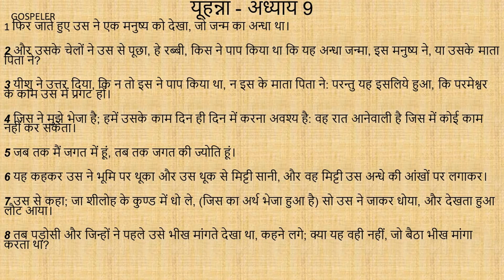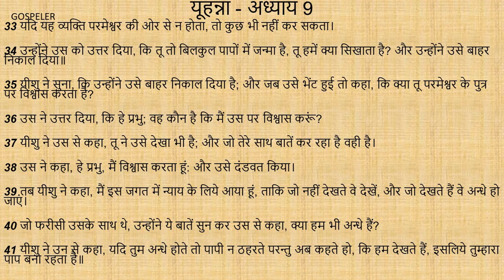John Chapter 9 | यूहन्ना अध्याय 9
अध्याय 9
फिर जाते हुए उस ने एक मनुष्य को देखा, जो जन्म का अन्धा था।
2 और उसके चेलों ने उस से पूछा, हे रब्बी, किस ने पाप किया था कि यह अन्धा जन्मा, इस मनुष्य ने, या उसके माता पिता ने?
3 यीशु ने उत्तर दिया, कि न तो इस ने पाप किया था, न इस के माता पिता ने: परन्तु यह इसलिये हुआ, कि परमेश्वर के काम उस में प्रगट हों।
4 जिस ने मुझे भेजा है; हमें उसके काम दिन ही दिन में करना अवश्य है: वह रात आनेवाली है जिस में कोई काम नहीं कर सकता।
5 जब तक मैं जगत में हूं, तब तक जगत की ज्योति हूं।
6 यह कहकर उस ने भूमि पर थूका और उस थूक से मिट्टी सानी, और वह मिट्टी उस अन्धे की आंखों पर लगाकर।
7 उस से कहा; जा शीलोह के कुण्ड में धो ले, (जिस का अर्थ भेजा हुआ है) सो उस ने जाकर धोया, और देखता हुआ लौट आया।
8 तब पड़ोसी और जिन्हों ने पहले उसे भीख मांगते देखा था, कहने लगे; क्या यह वही नहीं, जो बैठा भीख मांगा करता था?
9 कितनों ने कहा, यह वही है: औरों ने कहा, नहीं; परन्तु उसके समान है: उस ने कहा, मैं वही हूं।
10 तब वे उस से पूछने लगे, तेरी आंखें क्योंकर खुल गईं?
11 उस ने उत्तर दिया, कि यीशु नाम एक व्यक्ति ने मिट्टी सानी, और मेरी आंखों पर लगाकर मुझ से कहा, कि शीलोह में जाकर धो ले; सो मैं गया, और धोकर देखने लगा।
12 उन्होंने उस से पूछा; वह कहां है? उस ने कहा; मैं नहीं जानता॥
13 लोग उसे जो पहिले अन्धा था फरीसियों के पास ले गए।
14 जिस दिन यीशु ने मिट्टी सानकर उस की आंखे खोलीं थी वह सब्त का दिन था।
15 फिर फरीसियों ने भी उस से पूछा; तेरी आंखें किस रीति से खुल गईं? उस न उन से कहा; उस ने मेरी आंखो पर मिट्टी लगाई, फिर मैं ने धो लिया, और अब देखता हूं।
16 इस पर कई फरीसी कहने लगे; यह मनुष्य परमेश्वर की ओर से नहीं, क्योंकि वह सब्त का दिन नहीं मानता। औरों ने कहा, पापी मनुष्य क्योंकर ऐसे चिन्ह दिखा सकता है? सो उन में फूट पड़ी।
17 उन्होंने उस अन्धे से फिर कहा, उस ने जो तेरी आंखे खोलीं, तू उसके विषय में क्या कहता है? उस ने कहा, यह भविष्यद्वक्ता है।
18 परन्तु यहूदियों को विश्वास न हुआ कि यह अन्धा था और अब देखता है जब तक उन्होंने उसके माता-पिता को जिस की आंखे खुल गईं थी, बुलाकर।
19 उन से न पूछा, कि क्या यह तुम्हारा पुत्र है, जिसे तुम कहते हो कि अन्धा जन्मा था? फिर अब क्योंकर देखता है?
20 उसके माता-पिता ने उत्तर दिया; हम तो जानते हैं कि यह हमारा पुत्र है, और अन्धा जन्मा था।
21 परन्तु हम यह नहीं जानते हैं कि अब क्योंकर देखता है; और न यह जानते हैं, कि किस ने उस की आंखे खोलीं; वह सयाना है; उसी से पूछ लो; वह अपने विषय में आप कह देगा।
22 ये बातें उसके माता-पिता ने इसलिये कहीं क्योंकि वे यहूदियों से डरते थे; क्योंकि यहूदी एका कर चुके थे, कि यदि कोई कहे कि वह मसीह है, तो आराधनालय से निकाला जाए।
23 इसी कारण उसके माता-पिता ने कहा, कि वह सयाना है; उसी से पूछ लो।
24 तब उन्होंने उस मनुष्य को जो अन्धा था दूसरी बार बुलाकर उस से कहा, परमेश्वर की स्तुति कर; हम तो जानते हैं कि वह मनुष्य पापी है।
25 उस ने उत्तर दिया: मैं नहीं जानता कि वह पापी है या नहीं: मैं एक बात जानता हूं कि मैं अन्धा था और अब देखता हूं।
26 उन्होंने उस से फिर कहा, कि उस ने तेरे साथ क्या किया? और किस तेरह तेरी आंखें खोलीं?
27 उस ने उन से कहा; मैं तो तुम से कह चुका, और तुम ने ना सुना; अब दूसरी बार क्यों सुनना चाहते हो? क्या तुम भी उसके चेले होना चाहते हो?
28 तब वे उसे बुरा-भला कहकर बोले, तू ही उसका चेला है; हम तो मूसा के चेले हैं।
29 हम जानते हैं कि परमेश्वर ने मूसा से बातें कीं; परन्तु इस मनुष्य को नहीं जानते की कहां का है।
30 उस ने उन को उत्तर दिया; यह तो अचम्भे की बात है कि तुम नहीं जानते की कहां का है तौभी उस ने मेरी आंखें खोल दीं।
31 हम जानते हैं कि परमेश्वर पापियों की नहीं सुनता परन्तु यदि कोई परमेश्वर का भक्त हो, और उस की इच्छा पर चलता है, तो वह उस की सुनता है।
32 जगत के आरम्भ से यह कभी सुनने में नहीं आया, कि किसी ने भी जन्म के अन्धे की आंखे खोली हों।
33 यदि यह व्यक्ति परमेश्वर की ओर से न होता, तो कुछ भी नहीं कर सकता।
34 उन्होंने उस को उत्तर दिया, कि तू तो बिलकुल पापों में जन्मा है, तू हमें क्या सिखाता है? और उन्होंने उसे बाहर निकाल दिया॥
35 यीशु ने सुना, कि उन्होंने उसे बाहर निकाल दिया है; और जब उसे भेंट हुई तो कहा, कि क्या तू परमेश्वर के पुत्र पर विश्वास करता है?
36 उस ने उत्तर दिया, कि हे प्रभु; वह कौन है कि मैं उस पर विश्वास करूं?
37 यीशु ने उस से कहा, तू ने उसे देखा भी है; और जो तेरे साथ बातें कर रहा है वही है।
38 उस ने कहा, हे प्रभु, मैं विश्वास करता हूं: और उसे दंडवत किया।
39 तब यीशु ने कहा, मैं इस जगत में न्याय के लिये आया हूं, ताकि जो नहीं देखते वे देखें, और जो देखते हैं वे अन्धे हो जाएं।
40 जो फरीसी उसके साथ थे, उन्होंने ये बातें सुन कर उस से कहा, क्या हम भी अन्धे हैं?
41 यीशु ने उन से कहा, यदि तुम अन्धे होते तो पापी न ठहरते परन्तु अब कहते हो, कि हम देखते हैं, इसलिये तुम्हारा पाप बना रहता है॥